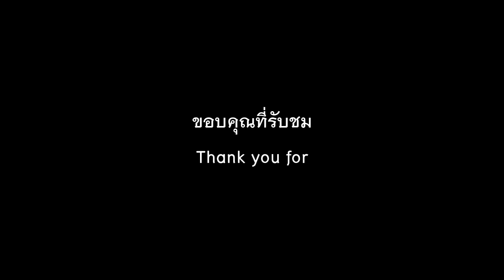งานเลี้ยง สนง ปีใหม่ ปี 2562 บ้านพี่โหน่งภูเวียง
ขอขอบคุณพี่สาวที่ให้โอกาสมีส่วนร่วมกับงานเลี้ยงสังสรรค์ สนง.
วีดีโอนี้ตั้งแตต้นปี ช่วง 11 ม.ค. 62 แต่พึ่งมีโอกาสได้นำมาตัดต่อครับ